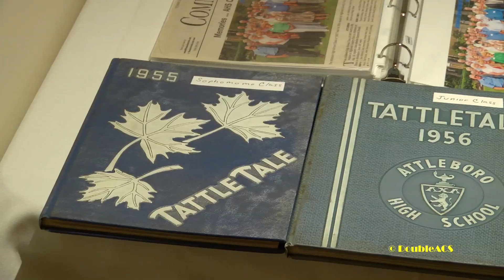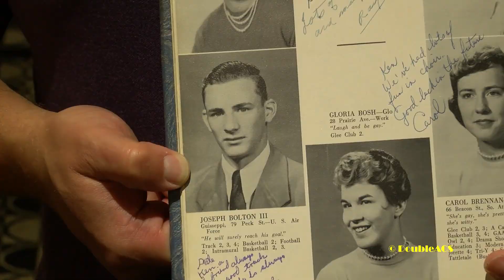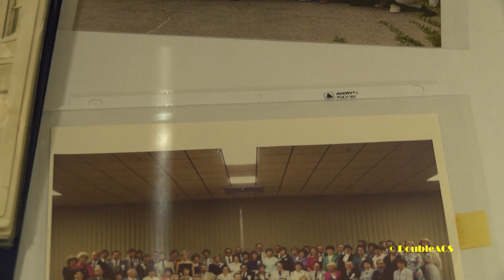DoubleACS Daily News 09-26-2017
Attleboro High School students had a chance to meet representatives from area colleges and the military recently during a college fair. We spoke with the organizers to learn more.

An Attleboro High School Class from the past recently had a reunion. The Attleboro High Class of 1957 had a meet at Bella Sarno in North Attleboro, and We spoke with the organizers to learn more.